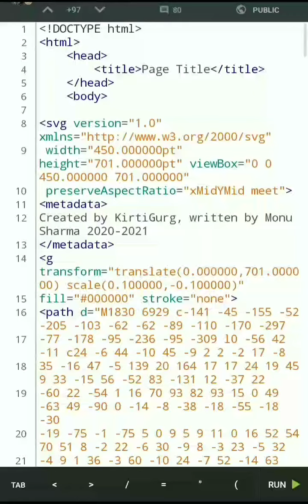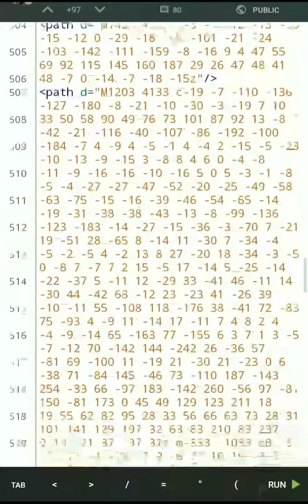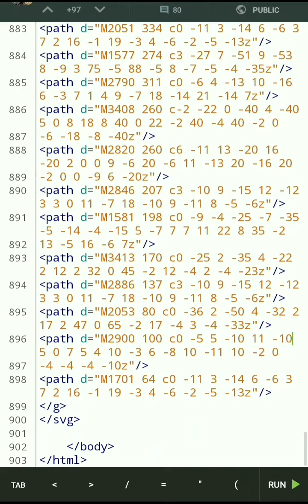how to step by step coding for girl